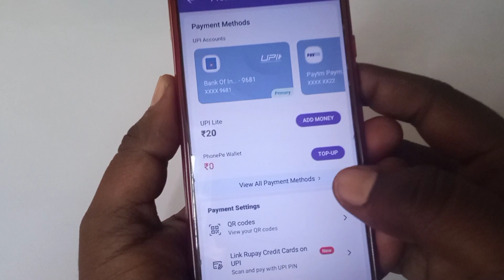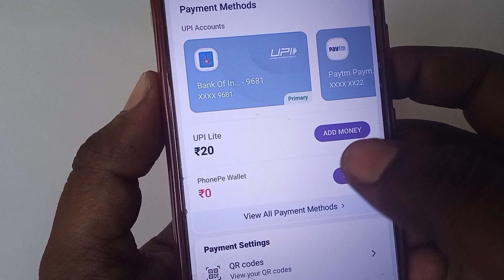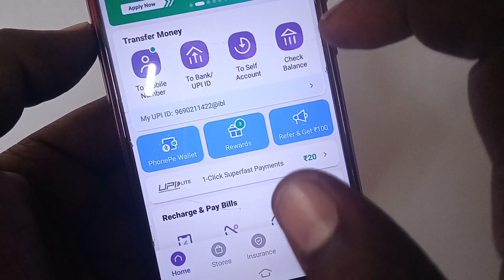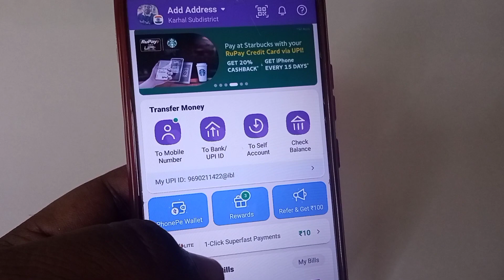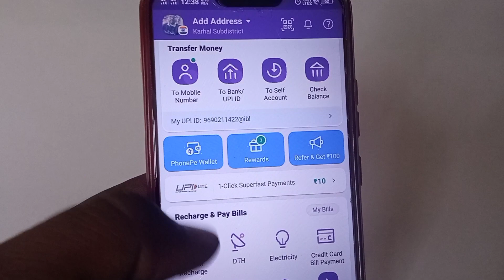Phonepe upi lite ka paisa bank me kaise transfer karen | How To Send Money From Phonepe Upi Lite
Dosto is video me maine bataya hai ki phonepe upi lite ka paisa bank me kaise transfer karte hain